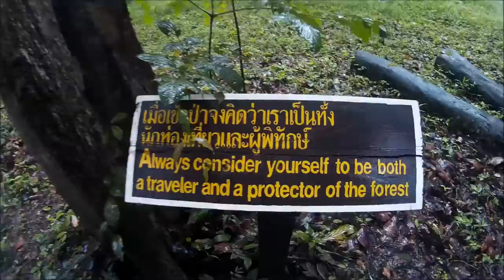Umphang: the Adventure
Voici enfin notre aventure de 3 jours (12 au 14 août) dans la jungle de Umphang, à 4h de Mae Sot.

Here is our video about our 3 days adventure (12 to 14 of August) in the jungle of Umphang, 4h away of Mae Sot.

The music is not owned by me. I have no rights on this song.

This video is not for commercial purposes. No money is earned in any way. It is strictly for a non-lucrative volunteering project.

MSEP 2016